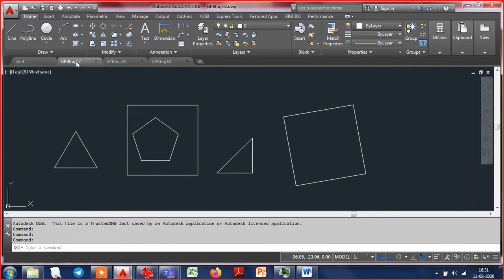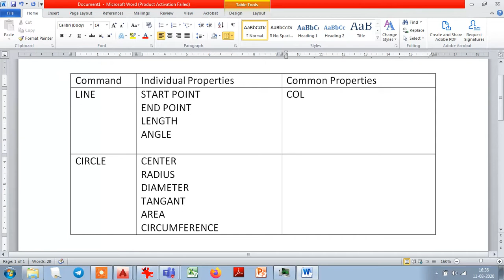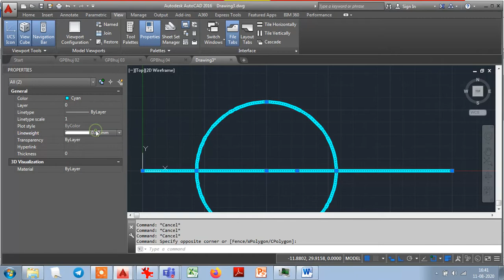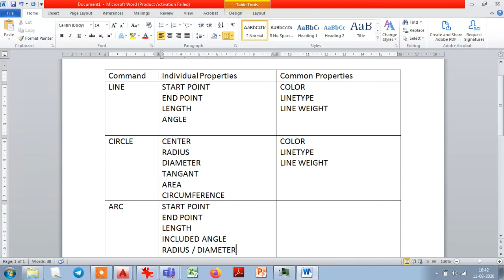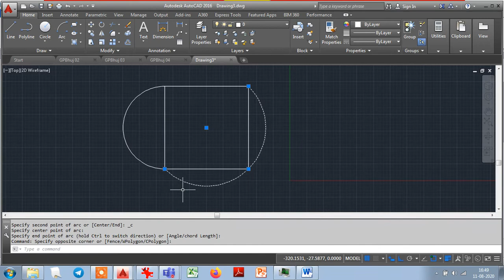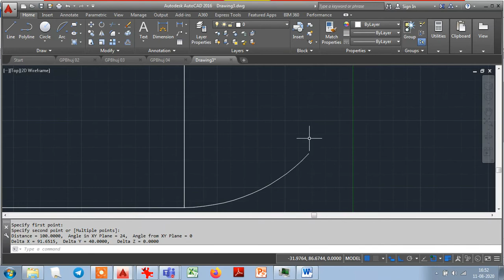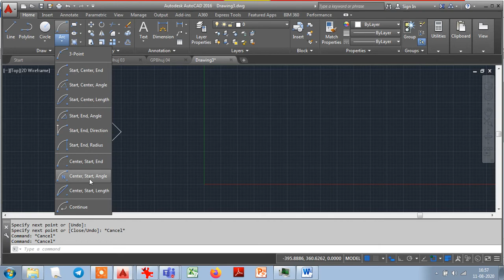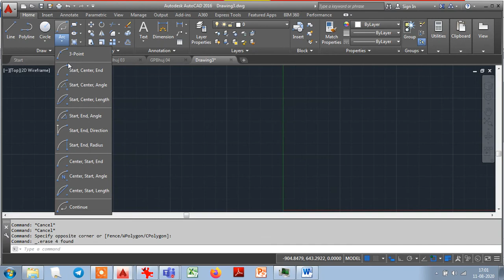08 CAMD : Object properties and ARC command - Educational Video for Diploma Mech. Engg. Students.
Hello Viewers,

This channel is for Diploma Engineering students of Mechanical branch.